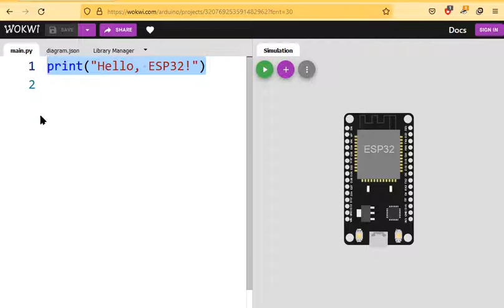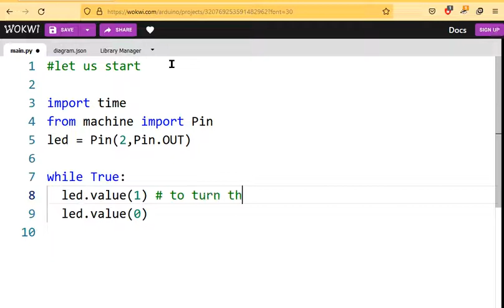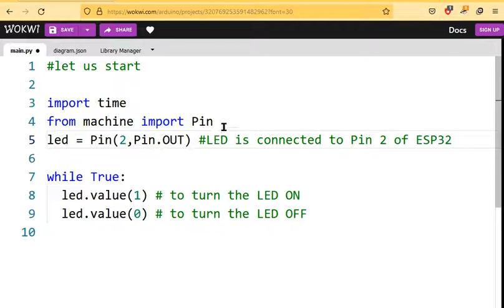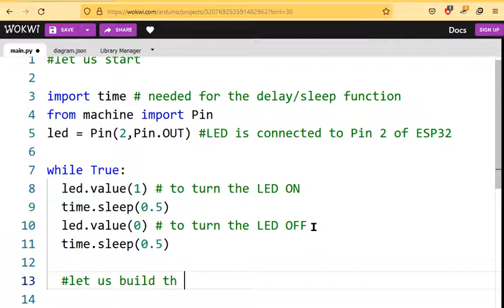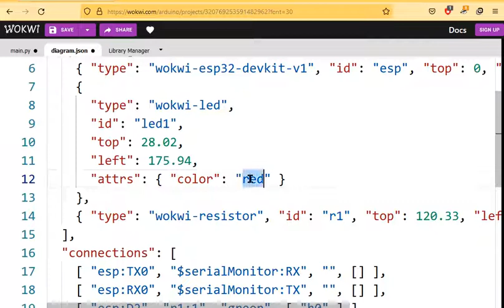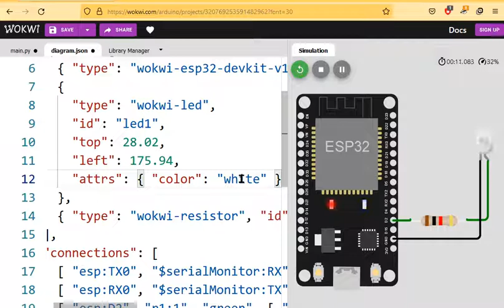ESP32 Simulator - Micropython 🐍 LED Blink Example - How to use ESP32 Wokwi Simulator to blink an LED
ESP32 Simulator by Wokwi presents you with the classic LED blink Example using Micropython!

 Your feedback on improving the usability of the simulator will be of great help to the ESP32 community.

Support/feedback/suggestions?

You have many ways to ask for help, suggest a feature or share your feedback

Hop on to Discord Server!
   Leave a comment here👇
Please do give a 👍if this video was helpful 🙏